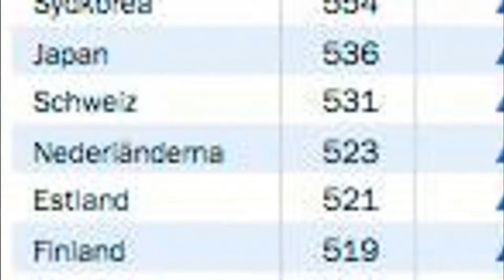Nattprojekt #1 Hyllning till Jan Björklund :)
Satt och gjorde denna lilla video ett par timmar inatt för att jag inte har något bättre för mig på fredagskvällar... :/
Jag får för mig att göra efterblivna videor som denna lite då och då och kommer i fortsättningen ladda upp alla på denna kanal :)